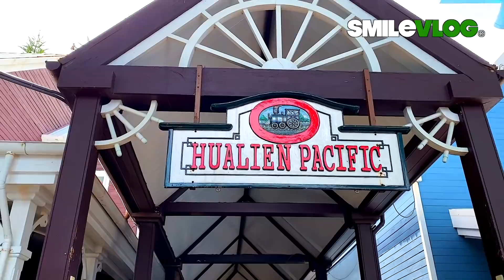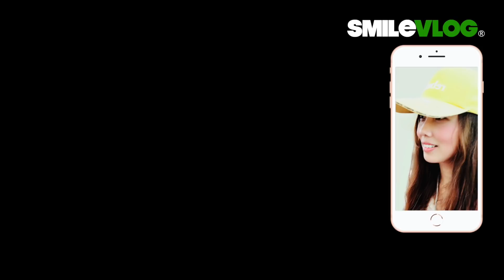【美女追著拍攝帥氣の空軍儀隊，一刻也不想錯過!!!】2020第一次紀錄空軍儀隊降旗典禮 後有玲子的花蓮遠雄海洋公園美景哦～【玲玲微電影SmileVlog】台湾の台北の国父紀念館での衛兵交代式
影片標題：【亮點是可愛美女追著拍攝帥氣の空軍儀隊，一刻也不想錯過!!!】2020第一次紀錄空軍儀隊降旗典禮 後有玲子的花蓮遠雄海洋公園美景哦～【玲玲微電影SmileVlog】台湾の台北の国父紀念館での衛兵交代式

拍攝時間：2020/8/20 下午5點及5點半

影片故事：玲子由花蓮旅遊回來之後的第一天休息補眠了一整個上午，大約下午才騎機車趕到了國父紀念館，自從空軍儀隊駐防到國館後還未紀錄過降旗典禮，國館的升降旗不分季節都是固定早上6:30及下午5:30舉行，所以拍攝完五點收哨後等半小時就能拍攝降旗典禮了，自從疫情爆發之後少了很多來自世界各地的遊客，無論是國館或中正紀念堂變的比較安靜，暑假期間有很多爸爸媽媽帶著小寶貝前來觀看小朋友們的偶像禮兵哥哥們的交接儀式，昨天是星期四上班日，故遊客比較少，誠如玲玲的標題，現場有幾位朋友們每人手上拿著手機一刻也不想要錯過拍攝帥氣的禮兵們，一路跟隨，遇到人就低下身體，眼晴盯著手機邊走邊拍，認真的表情真的好可愛哦，沒辦法，誰叫我們儀隊弟兄們都那麼帥氣呢~玲玲敬上

高中：臺北市立景美女子高級中學
大學：國立政治大學 國際貿易學系 學士
研究所：國立臺北科技大學 高階經營管理研究所EMBA 碩士

TAIWAN中華民国台湾の台北の国父紀念館での衛兵交代式（日文）Changingoftheguards장개석기념관근위병교대식（韓文）